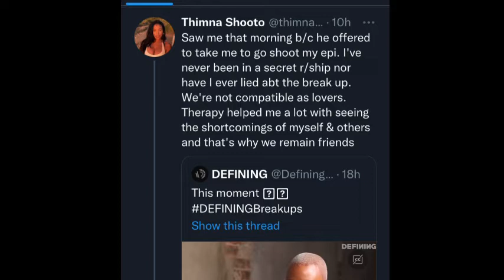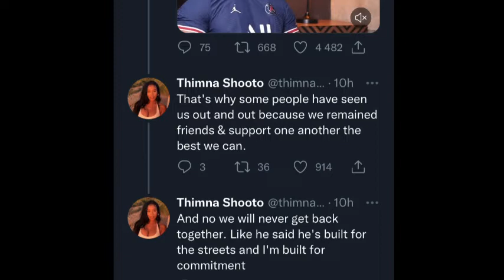why Thimna broke up with Libo Geza |Love island gone wrong